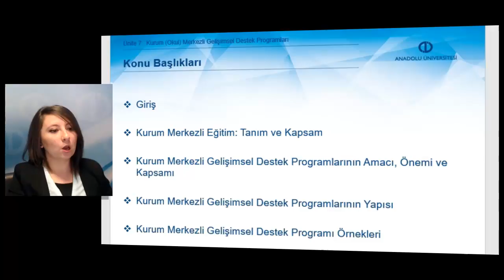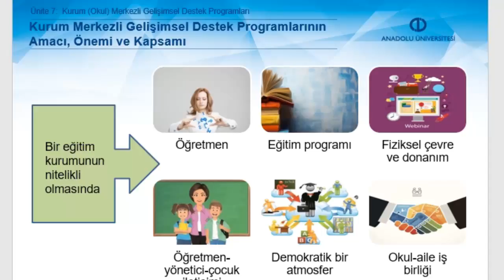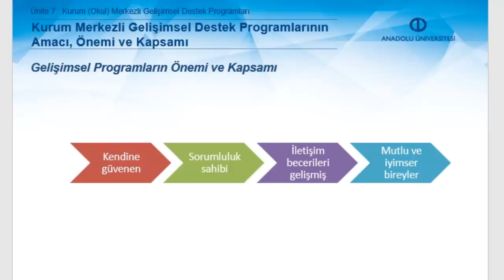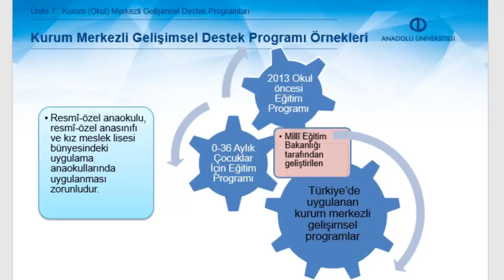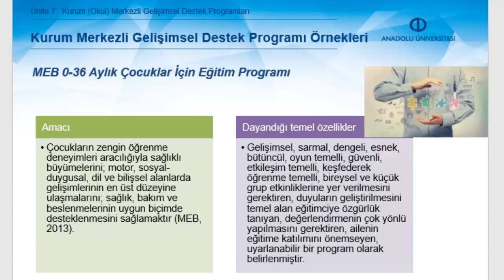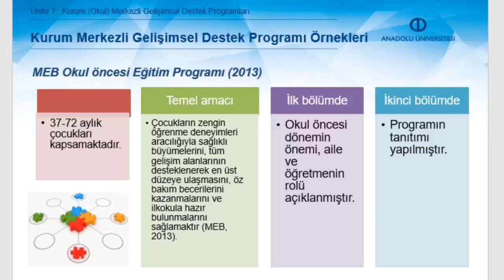ÇOCUK GELİŞİMİNDE PROGRAM - Ünite 7 Özet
Çocuk gelişimi ve eğitiminde kurum merkezli eğitimi tanımlayabileceksiniz.
Kurum merkezli eğitimin kapsamını; hedef kitle, hizmet veren kurumlar ve bireyin gelişim alanları bakımından açıklayabileceksiniz.
Kurum merkezli gelişimsel programların amacını ifade edebileceksiniz.
Gelişimsel programların gelişim ve öğrenme sürecine katkısını açıklayabileceksiniz.
Gelişimsel programların yapısal özelliklerini açıklayabileceksiniz.
Türkiye’de uygulanan kurum merkezli gelişimsel programlara örnekler vererek bu programların amaç ve yaklaşımını açıklayabileceksiniz.